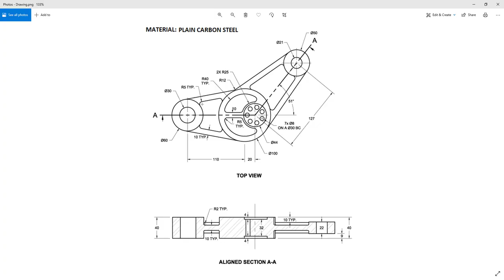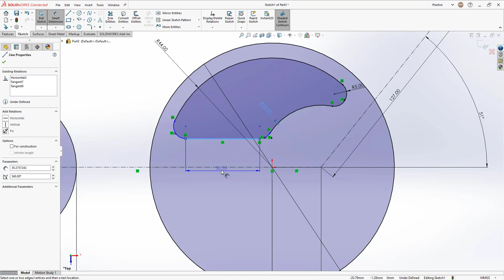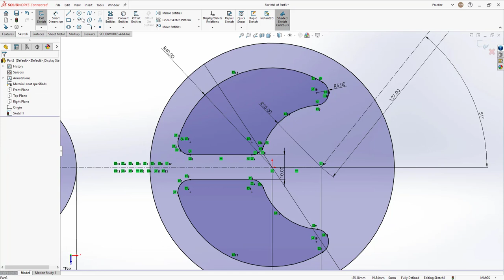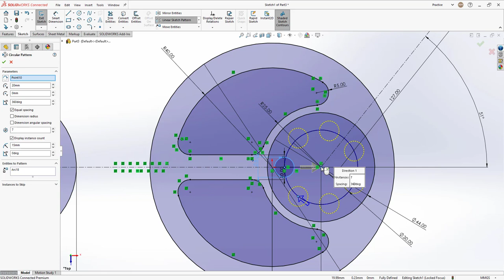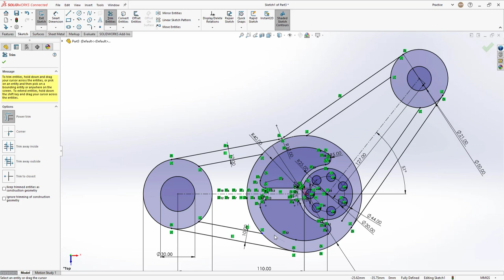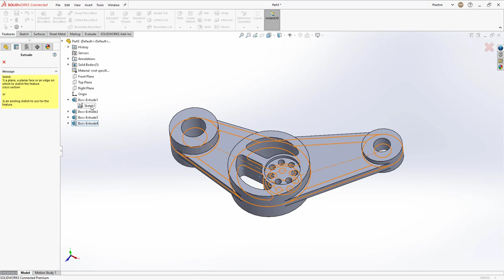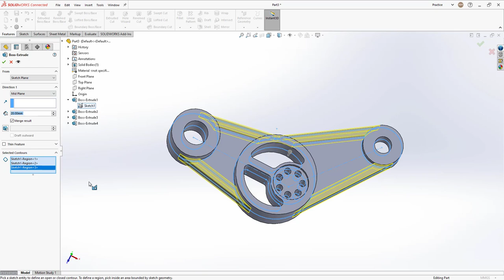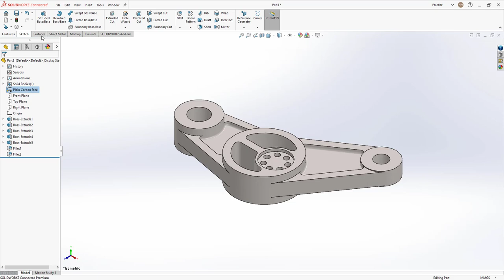Design Mania 2021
Design Mania competition's the challenge was to create an accurate model in SOLIDWORKS based on a drawing and the target was to complete the task accurately.

We are Largest SOLIDWORKS Reseller in Mumbai, Navi Mumbai and Thane.